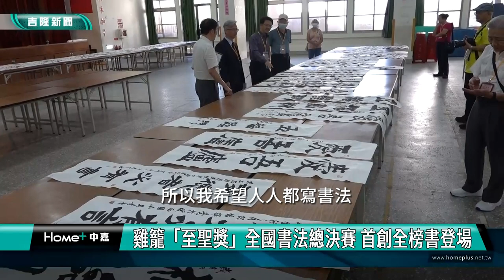書法 國粹|雞籠「至聖獎」全國書法總決賽 首創全榜書登場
(中嘉吉隆新聞 記者蔡曉君/基隆報導) 第三屆雞籠「至聖獎」全國書法總決賽，11/4在暖西國小禮堂登場，今年首度創以全榜書的形式競賽，每件作品都展現恢弘的氣勢。

一張張擁有流暢快感的大字，讓評審很傷腦筋，從四百多位參賽者中進入雞籠「至聖獎」全國書法比賽總決賽的百人，齊聚暖西國小揮毫，以榜書的形式完成指定任務。字少，就要寫大，要有氣勢和完整的佈局。

別於一般書法比賽的形式，讓參賽選手覺得新奇與挑戰！頒獎典禮現場貴賓雲集，市長秘書張瀚哲、教育處代理處長楊桂杰給予肯定與祝福，基隆市議會議長童子瑋也親臨現場，分享從小寫書法的好處。主辦單位臺灣至聖文化藝術學會和中華書道學會期盼透過比賽，推廣傳統藝術，並創新文化生活。

臺灣至聖文化藝術學會理事長趙蕙芬指出，榜書比賽分為國小組、中學組（國高中）、大專社會組、長青組，其中大專社會組自「至聖獎」開辦以來即書寫「榜書」，至今己第三年，成效良好，程度年年提升。因此，今年擴大舉辦，各組皆以「榜書」進行複賽。為了鼓勵全民寫書法運動，各組獎金豐厚，鼓勵來自全國各地的優秀書法選手盡力爭取；並設置「李純甫獎」(等同首獎，乃基隆已逝書法家李純甫紀念基金會提供)，以倡導在地書法風氣。

今年決賽評審團有五位：中華書道會理事長楊旭堂老師、基隆書道會前理事長余忠孟老師、台灣藝術大學蔡介騰教授、名書法家陳志聲(前台中文化局長)、名書法教育家駱明春老師。評審們肯定選手的程度都很高，並期勉大家：得獎固然值得喝采，未能名列前茅者亦令人讚許，透過比賽觀摩與交流，必將獲得積極有效地激勵與成長。

就是要發揚書法精神，陶冶性情外也能療癒身心靈，帶有標題性質大字的得獎榜書作品，都在臺灣至聖文化藝術學會的網站中，歡迎大家上網觀賞，共同推廣世界獨特的書法藝術。

臉書追起來
Home 中嘉- 吉隆有線電視

趣聞不漏接
吉隆官網(中嘉新聞)

喜歡看電視?